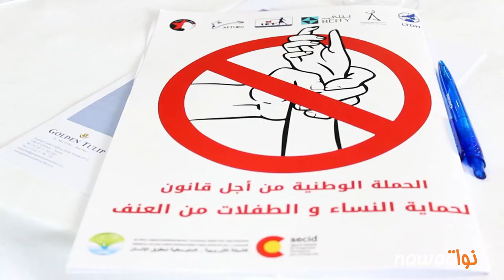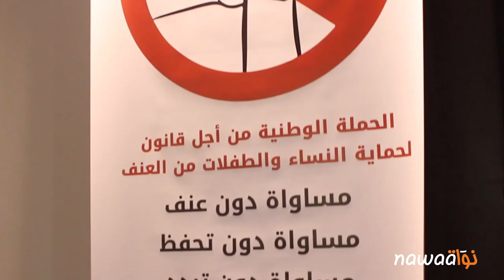حملة المناصرة للقانون الشامل لمناهضة العنف المسلط على النساء و الفتيات